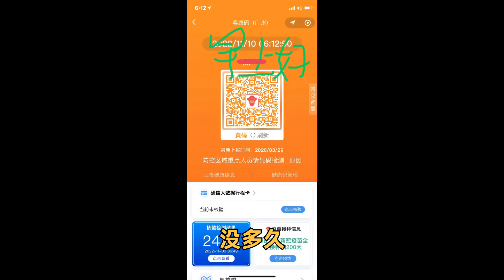粤点粤菜粤精彩，广州现况直击重灾区，荔湾区拉响警报，2022-11-9,粤语中字幕